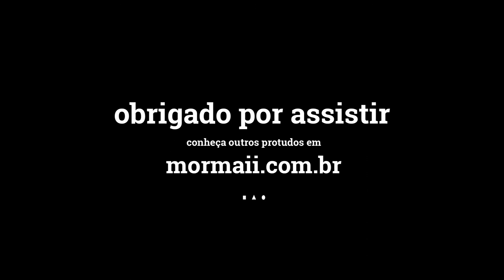Mormaii Wetsuits: Trocas e Devoluções de Wetsuits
Descubra como devolver seu long john de triahlon Mormaii da maneira correta e evitar danos estruturais a roupa. Assista ao vídeo com atenção e garanta que você não terá maiores problemas ao efetuar a devolução. Afinal, caso a roupa chegue ao seu ponto de retorno com danos acidentais ou provocados, pode acabar não sendo aceita pelo lojista.